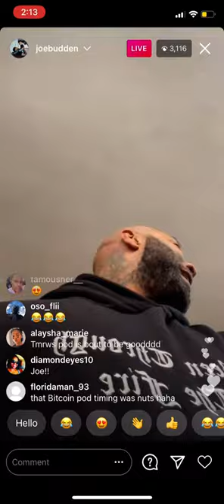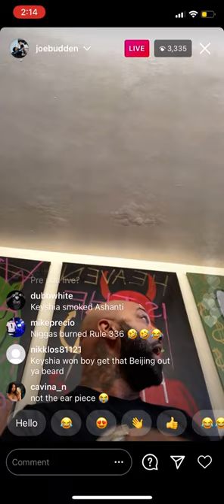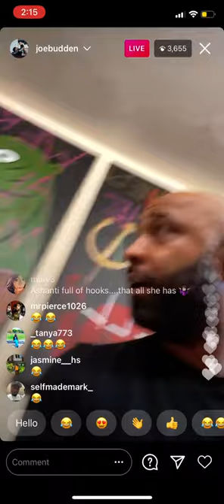😂 Joe Budden Goes in on Ashanti | Verzus Recap 🤣